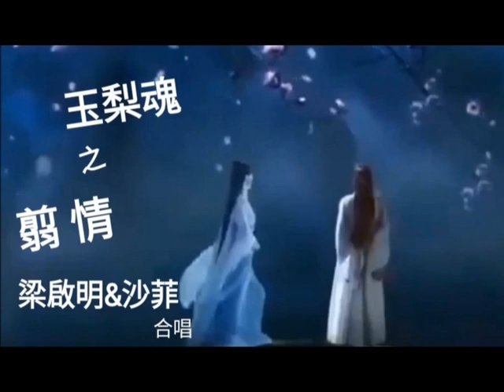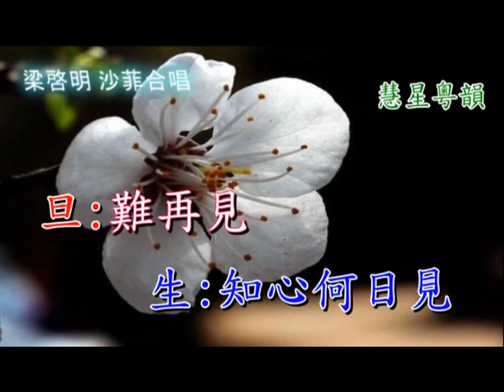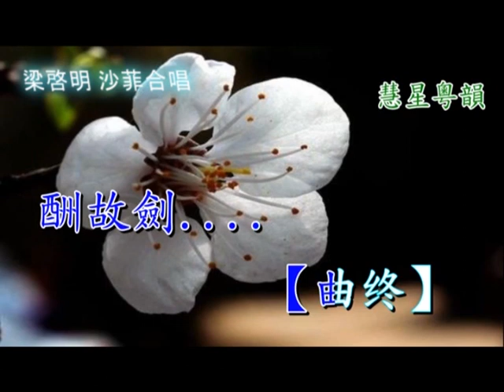玉梨魂之翦情~梁啟明&沙菲合唱 【銘謝慧星粵韻】(按此附劇作介紹)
【銘謝慧星粵韻 功德無量】
當傳統戲曲遇上新科技之【玉梨魂之翦情】
一直以來，沙菲都十分陶醉本曲原唱者鍾雲山和冼劍麗的美聲唱腔中，如今習唱成時，翻閱此曲的故事時，竟是個大發現，太驚訝啦！急於和曲友分享啊！
原來《玉梨魂》是民國時代的小說家~作者徐枕亞筆下這部小說，把鬱結於心中的愛情傾吐出來，於1912年創作的文言哀情小說。小說講述了青年教師何夢霞，第一次看到青年寡婦白梨影之後，便產生了愛慕之意。後來，雖然兩人情投意合，但終因封建倫理的束縛，不能結合的愛情悲劇。 這部作品，以清麗典雅、駢散相間的文言寫成，故事情節比較簡單，細節描寫和心理描寫細膩、生動，具有較強的抒情性。在封建意識仍然強大的民國初年，具有明顯的時代意義。
更有傳言這廣受歡迎的《玉梨魂》正是原作者徐枕亞書寫他自已的故事，意圖將鬱結於心中不可得的愛情傾吐出來，才寫下這部小說，誰知大受歡迎欲罷不能，除了著書大賣，還在各報章連載，甚是瘋魔啊！
精彩內容簡介：
國小教員何夢霞寄寓在遠親崔氏家中，併兼任他家中的家庭教師，崔氏有寡媳白梨影，出身大家庭，她的兒子鵬郎，從何夢霞為師。何夢霞與白梨影由相慕而相戀，兩人經常偷偷以書信往來、詩詞唱酬好不開心時、越發覺得對方是他生難遇好知已，恨不相逢未嫁時。但這是
一段注定沒有結果的愛情，白梨影無奈，用“接木移花之計，僵桃代李之謀”，將小姑筠倩介紹給何夢霞，逼著他們結婚。白梨影自覺對不起死去的丈夫，一方面也是為了斷絕何夢霞對自己的感情，自戕而死。筠倩是學堂培養出來的新女性，嚮往自由結婚，不滿意寡嫂包辦自己的婚姻。後來又發現白梨影與何夢霞的戀情，覺得是自己害了白梨影，也自戕而死。何夢霞也想殉情，但又認為大丈夫之死有輕於鴻毛，重於泰山，於是出國留學，回國後參加武昌起義，最終以身殉國好不悲壯啊！
順帶分享沙菲2年前習唱芳腔膾炙人口的主題曲：【恨不相逢未嫁時】曲詞道盡當時慘苦幽怨
請多賜教